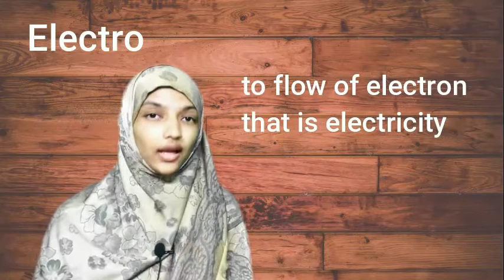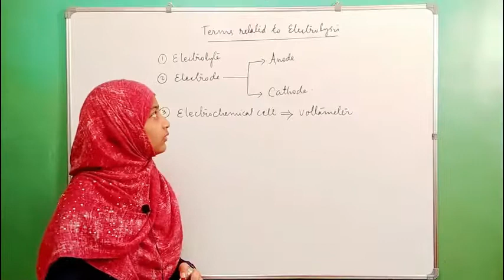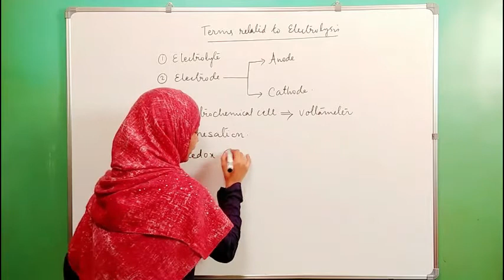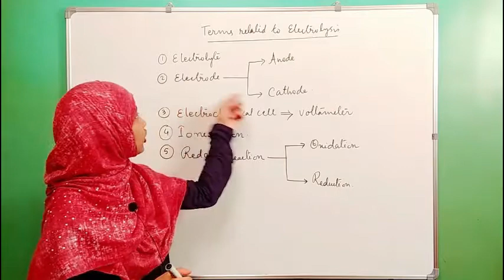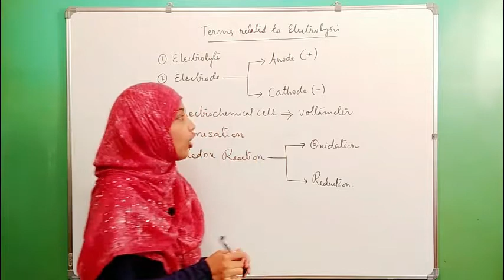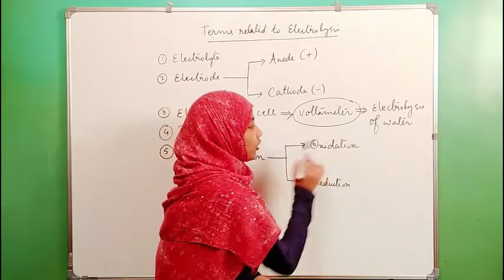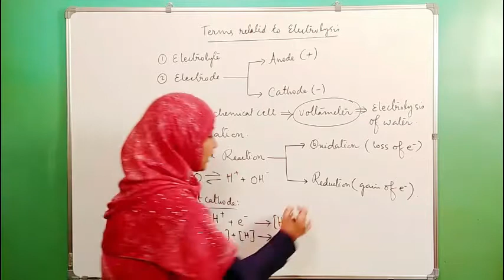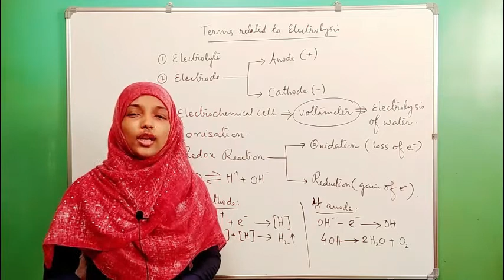Electrolysis Part 1 || Class 10 Chemistry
This video explains the meaning of electrolysis, electrolytes, electrode (  cathode and anode ), electrochemical series ( voltameter ), Ionization and redox reaction ( oxidation and reduction ) and experiment of electrolysis of water by using graphite rods as electrodes.